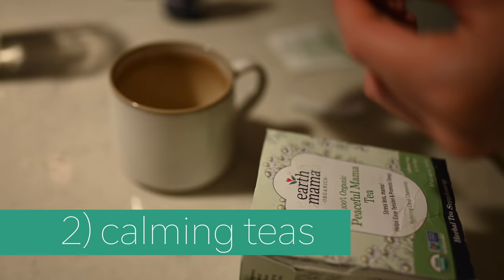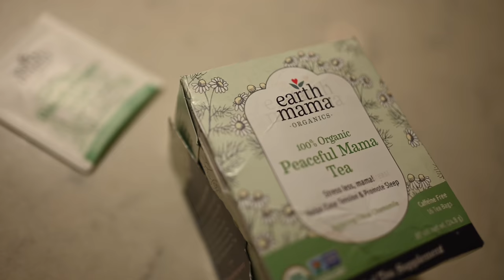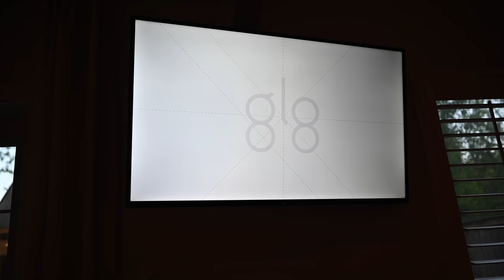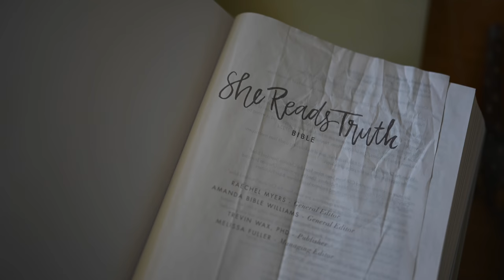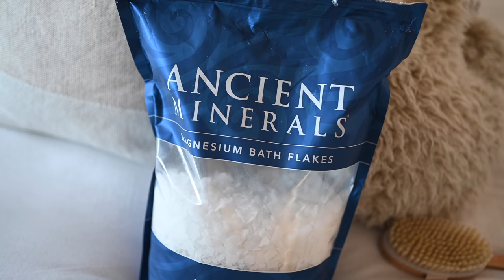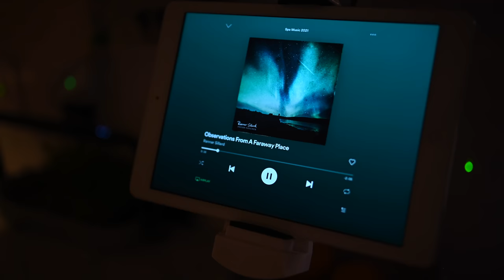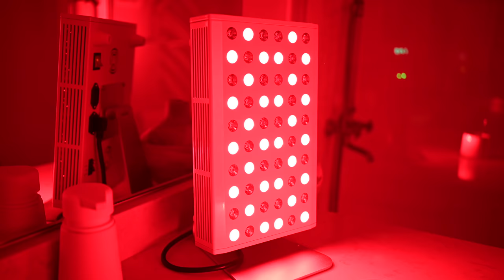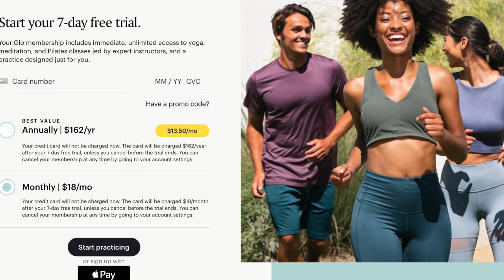Our Evening Routine + 7 Ways To Sleep Better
★ Thank you to Glo Yoga for keeping us mentally & physically fit, & for sponsoring this video!

We're sharing our evening routine with you and we broke it down into 7 essential things we do to help us unwind, de-stress, minimize anxiety, and get a better night's rest. There is so much you can do to optimize your sleep before you even lay down!

♥ Erin & Dusty